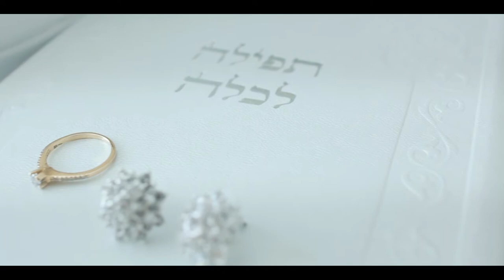שיר ודן - היילייט - שימי בר צילום